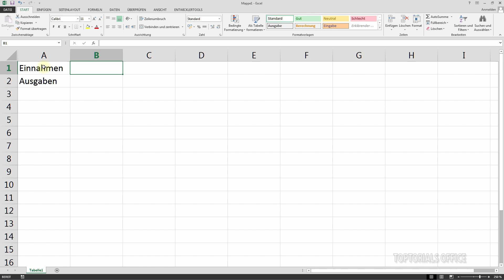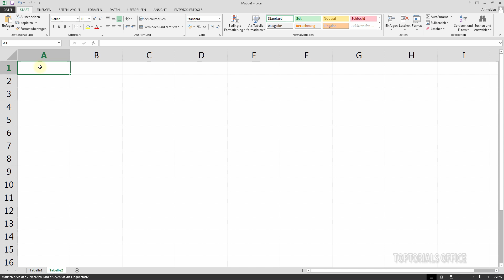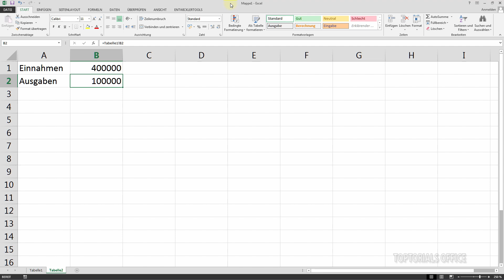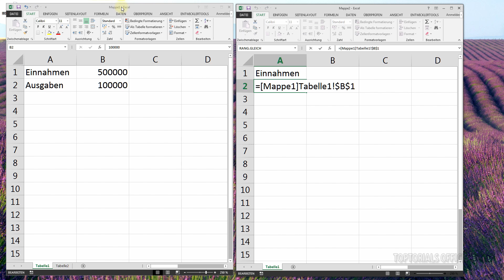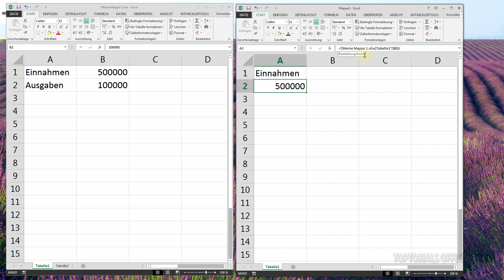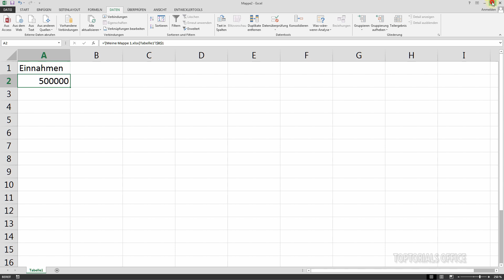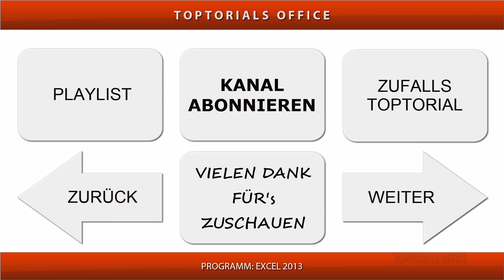Verknüpfungen auch zu anderen Tabellen und Mappen / Dateien (Excel)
In diesem Excel Tutorial zeige ich Euch wie Ihr Verknüpfungen erstellen könnt. Einmal innerhalb der Tabelle aber auch zu anderen Tabellen und anderen Mappen oder Dateien.

Hier meine gesamte Excel Playlist (mehr als 100 Videos)

Ein leicht verständliches Tutorial für Anfänger aus dem Bereich:
Excel.